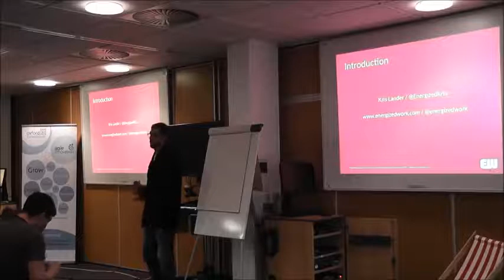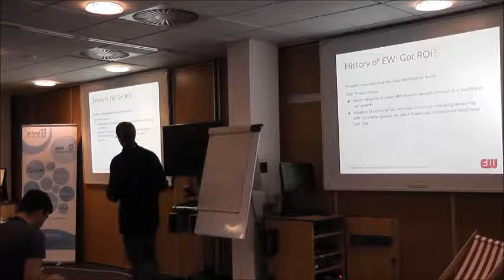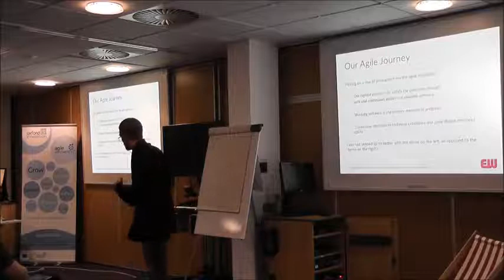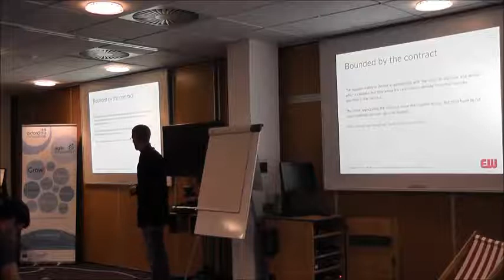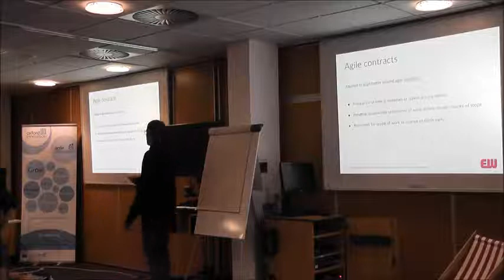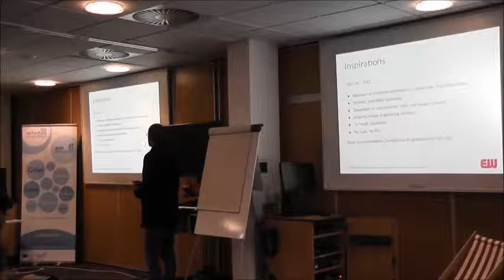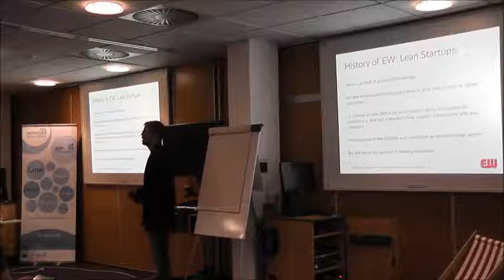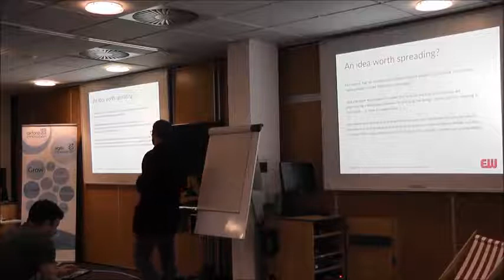Kris Lander (Energized Work) Contracted to deliver outcomes not features Agile on the Beach 2014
Kris Lander (Energized Work)   Contracted to deliver outcomes not features

In this session I will talk you through how Energized Work have tried (and often failed) to solve the agile contract problem with our clients in the past, how we have made breakthroughs in solving the problem today and how we hope one day to work with all of our clients in the future.  You’ll see how our approach mirrors the evolution of our company and methods over the years.

Like many companies born out of the agile movement Energized Work has struggled over the years on how best to enter a commercial agreement with a client to deliver software solutions.

Many of the core agile principles and methods of delivery are simply at odds with the fixed scope, fixed time and fixed cost contracts that continue to dominate our industry. From the perspective of the client it is easy to understand the problem: they want to know what they are getting for their money, how long will it take and how much will it cost. What sane person would hand over their money without reasonable guarantees of delivery?

But as we all know this is tends to be extremely problematic when dealing with the uncertain world of building software and the products and services that are dependent on them. We’ve learnt hard lessons that teach us the folly of big upfront specifications and making promises that we might not be able to keep. We’re all sold on starting small, delivering early and often, adapting to change and iterating our way through an ever changing backlog of stories that we believe will deliver value. Traditional contacts are an largely an anathema to what we believe are better ways of working.

In this session I will talk you through how we’ve tried (and often failed) to solve the contract problem with our clients in the past, how we have made breakthroughs in solving the problem today and how we hope one day to work with all of our clients in the future.

You’ll see how our approach mirrors the evolution of our company and methods over the years as we’ve shifted our focus from being able to quickly and predictably deliver quality software end-to-end through to our current approach in the design and engineering of business outcomes for our clients.

You’ll see how we commit to delivering a scope of outcomes not features. I’ll show you why defining and quantifying business requirements has never been more important to successfully delivering for our clients and how when done right it actually widens our scope, flexibility and autonomy to design and manage our work in the best way possible.

business  Kris Lander : I started my career in software industry in the middle of the first dot.com boom and have experienced the good, the bad and the ugly working in various industries including media, travel, energy, finance and government. Having first earned my stripes as a developer passionate about technology, engineering and craftsmanship, I am now equally passionate about what makes teams, products and organisations better. I draw on a increasingly wide range of interests such as positive psychology, game theory, design thinking and the latest developments in the software community in my quest to maximise human creativity and happiness.

I am currently a director of Energized Work and I am deeply committed our mission of Engineering Better Businesses.

Dates next year 2-3 Sept 2015